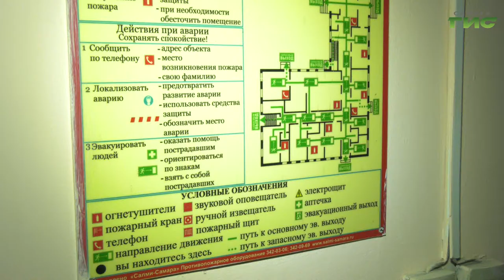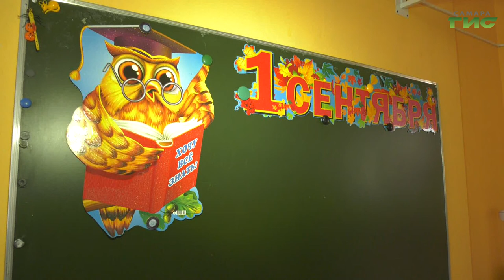Чуть больше двух недель до нового учебного года. Готовы ли к этому самарские школы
До нового учебного года остается немногим больше двух недель. Готовятся не только дети и родители, но и сами школы. Специальная комиссия проверяет здания на безопасность. Сотрудники МЧС и представители департамента образования посетили 64-ю школу и узнали, соответствуют ли помещения всем необходимым требованиям. Мери Елчян расскажет о результатах.